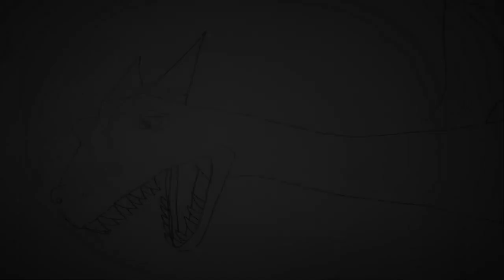Shunogon vs Giganotosaurus